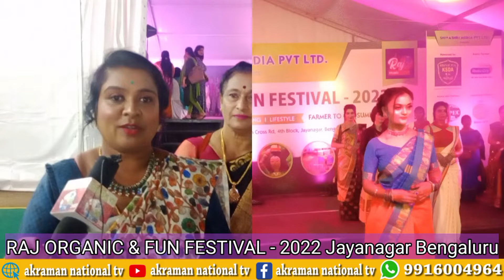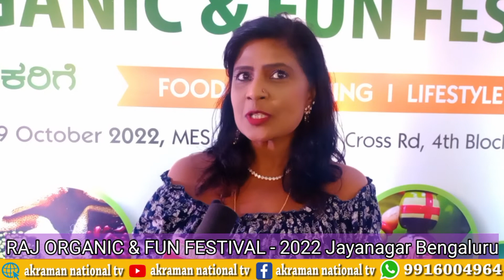RAJ ORGANIC & FUN FESTIVAL - 2022 Jayanagar Bengaluru